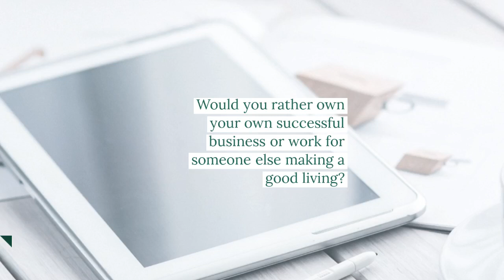Would you rather have your own successful business or work for someone else making a good living?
PapPal.me/GotAnswers